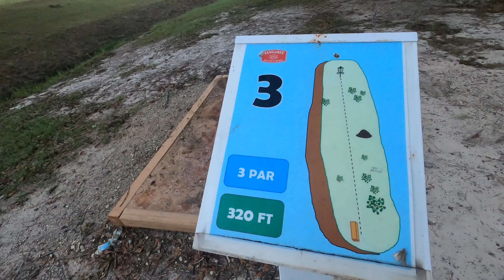How to Hit Trees With Plastic (part 1)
September 30th, 2024. The return of the Vlog. The return of plastic to log.
Disc hit tree
Tree no care
Tree laugh
Tree fall down.
Why are you in the description, I didn't use AI to write the description.